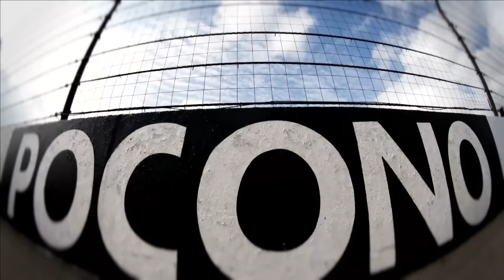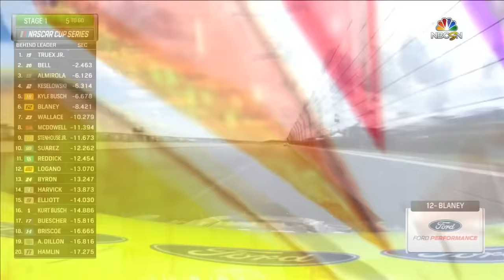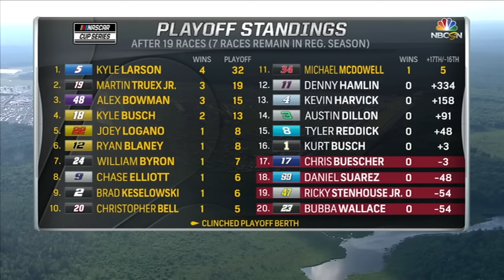Explore the Pocono Mountains 350 from Pocono Raceway | NASCAR Cup Series Full Race Replay (Sunday)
Watch the 2021 Explore the Pocono Mountains 350 from Pocono Raceway in this week's NASCAR Cup Series Full Race Replay.

Play every weekend!